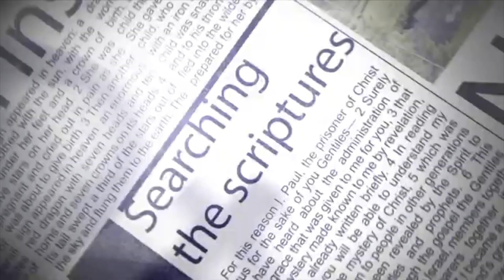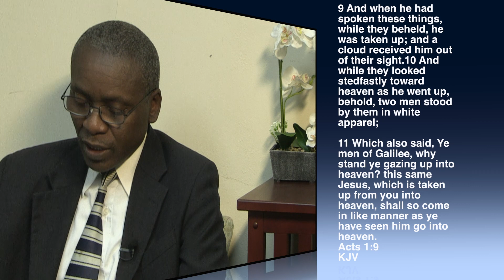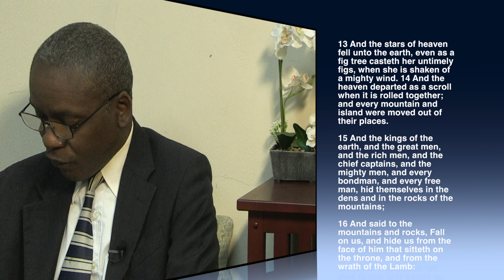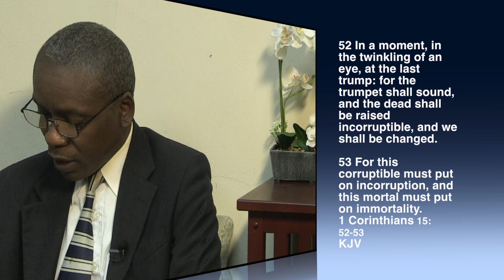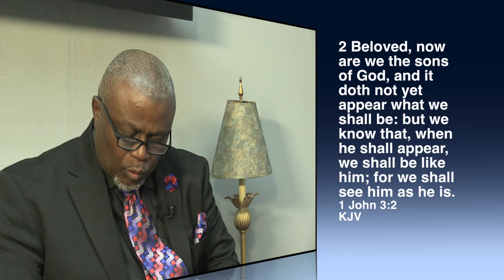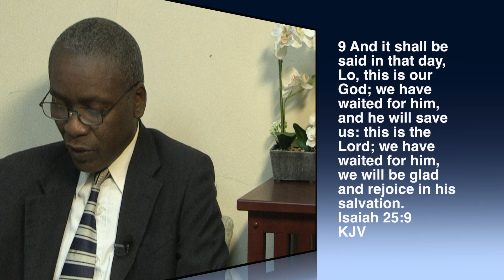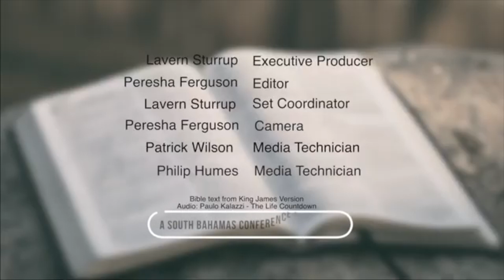Lessons from The Word- Pastor Lynden Williams